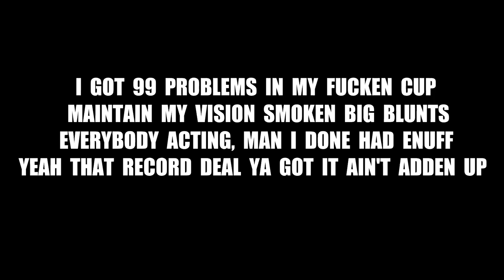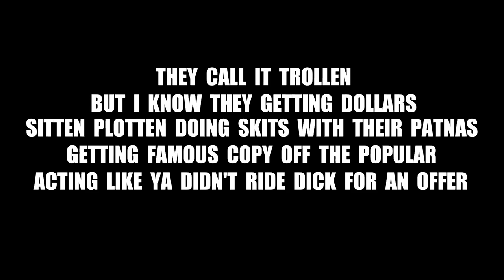Michael Sauce - Clout